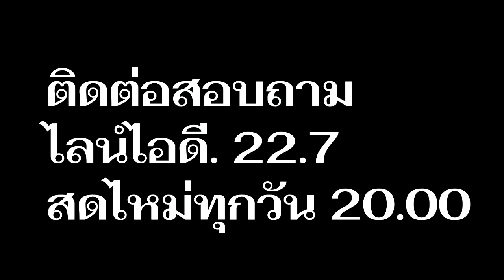ติดตั้งอุปกรณ์จากดาวโลก I PasaLoongNgorkGigGogI 10กย0963 I 24Hrs